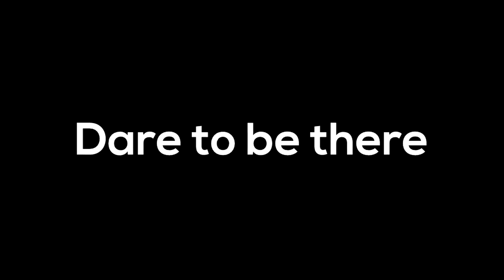Re20lution: The UP Circuit Grand Alumni Homecoming Teaser 1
Music used without permission: Dexter Britain - Shooting Star